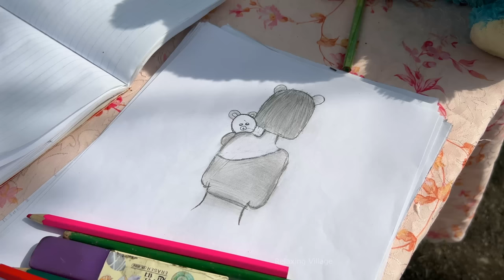GRANDMA COOKING CHICKEN IN THE VILLAGE | TANDOORI RECIPES | COUNTRYSIDE LIVING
We also publish our videos and exclusive photos there.